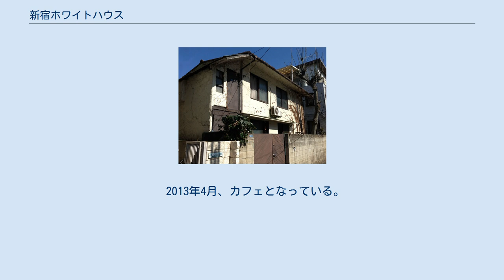新宿ホワイトハウス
新宿ホワイトハウス　2013年2月撮影 新宿ホワイトハウスは、1957年（昭和32年）、磯崎新の設計で新宿区百人町に建てられた吉村益信の住居兼アトリエ。
白いモルタル塗りから「ホワイトハウス」と呼ばれ、1960年（昭和35年）、ネオ・ダダの活動拠点となった。
日本を代表する世界的建築家、磯崎新の処女作である。
 1957年、吉村益信は親の遺産を元に新宿区百人町に土地を購入。
高校の先輩、磯崎新に住居兼アトリエの設計を依頼。
磯崎の設計図に基づいて、吉村は自力で建築した。
白いモルタル塗りから「ホワイトハウス」と呼ばれ、若い芸術家たちの溜り場となった。
 1960年3月、赤瀬川原平、篠原有司男らとともに、ネオ・ダダイズム・オルガナイザーズをホワイトハウスで結成。
 同年4月、第1回ネオ・ダダイズム・オルガナイザー展（銀座画廊） 同年7月、第2回ネオ・ダダ展をホワイトハウスにて開催。
ポスターには「革命芸術家のホワイトハウス」と銘打った。
 同年9月、第3回ネオ・ダダ展開催（日比谷画廊） 1961年、吉村の結婚によりネオ・ダダは「蒸発」。
 1962年、吉村はホワイトハウスを売却、渡米した。
 その後、画家の宮田晨哉が居住。
なお、現在は宮田佳が所有している。
 2011年3月15日、吉村益信が死去。
 2013年4月、カフェとなっている。
 2021年2月、Chim↑Pomがアトリエとして使っている。